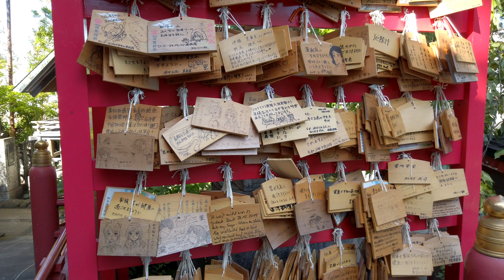[4K/Binaural Audio] Shinanomachi Walking Tour starts at Sendagaya to find "Your Name" - Tokyo Japan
Contents & Related Websites
0:00 Opening Title
1:00 Sendagaya Station
1:01 Your Name Site 1: Sendagaya Station
1:23 Tokyo Metropolitan Gymnasium
1:43 Kokuritsu-Kyogijo Station
4:19 National Stadium
5:00 Meiji Jingu Gaien Ice Stating Rink
6:51 Metropolitan Expressway Entrance
10:31 Your Name Site 2: Shinanomachi Footbridge
12:14 Your Name Site 3: NTT Docomo Yoyogi Building
12:53 Shinanomachi Station
13:28 Gaien Higashi-dori Ave
14:02 Keio University Hospital
15:15 Min-on Music Museum
18:15  Samoncho
19:39 Honshoji Temple
21:06 Eishinji Temple
21:33 Shokoji Temple
23:02 Suga Shrine
24:43 Your Name Site 4: Suga Shrine Otoko-zaka Stairs

Trivia: When I visited Suga Shrine Otoko-zaka Stairs, there were still a few people shooting pictures posing like the characters from Your Name despite the movie was released 4 years ago already. By the way, did you see wooden plaques at Suga Shrine at 23:45 ? Those are called "ema". People write their prayers or wishes on them. There were quite a few emas that say "I want to be an animator" or "I want to be a manga artist." Is it because Your Name made a huge hit? And the stairs happened be featured in the movie and people started to believe Suga Shrine is a place to be for animators or manga artists wanna be? Anyway if you haven't seen this movie "Your Name" yet, please give it a try. Even my father said he enjoyed it. Even if you are not a fan of Anime like me and my father, I'm sure you can still enjoy it.